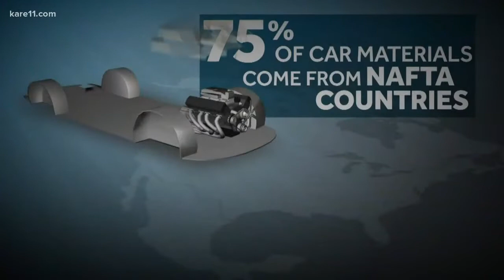New trade deal will affect farmers and miners in Minnesota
President Trump announced a new trade deal that will affect farmers, miners, steelworkers and autoworkers in Minnesota, as well as potentially affecting the prices of goods.